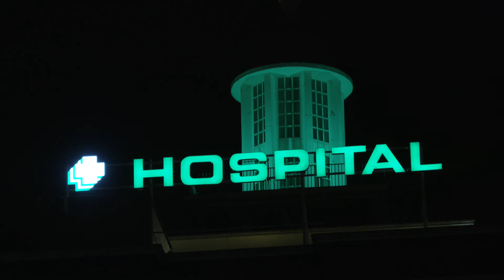El Hospital Virgen del Rocío de Sevilla de verde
Todas las noches la cúpula del Hospital Virgen del Rocio  de Sevilla, se iluminará de verde como símbolo de resiliencia y luz de esperanza para profesionales y ciudadanía que colabora con 'quedateencasa'